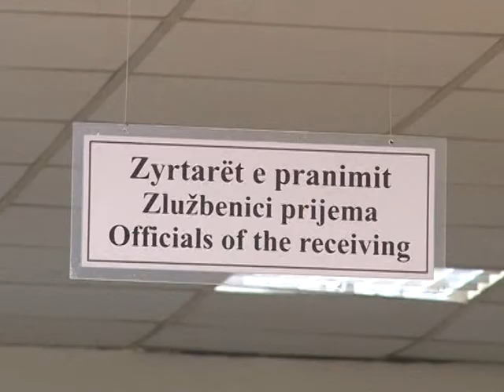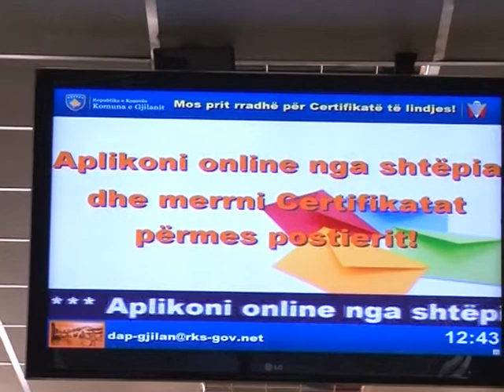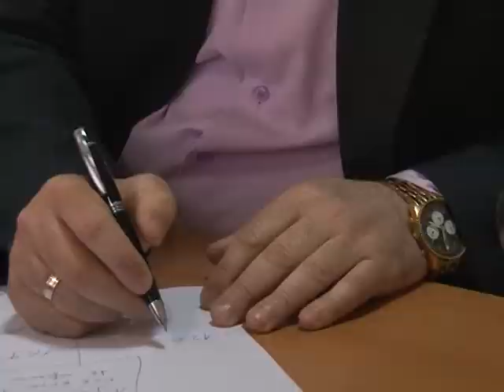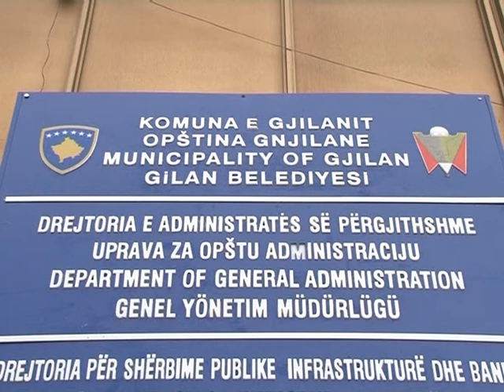Gjatë vitit 2016 asnjë ankesë, thotë Shefi i Qendrës së shërbimeve për qytetarë, Ardian Foniqi.